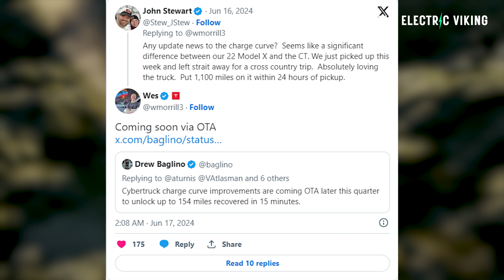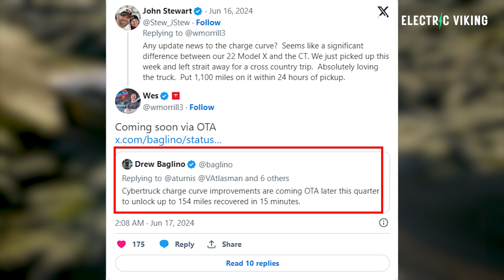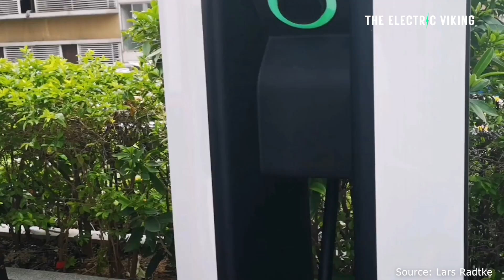Why the Cybertruck doesn't 'yet' charge at MAX 350kw speeds